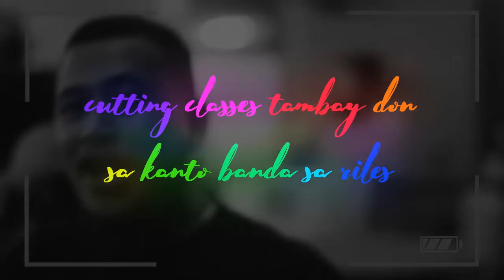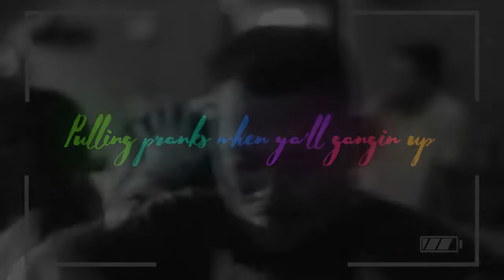C A R P E D I E M - "Nakakamiss" (Official Lyric Video) [Prod. by J One]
Performed by Carpe Diem (J One, Mighty)
Beat Produced by J One
Mixed and Mastered by J One
Visuals by J One